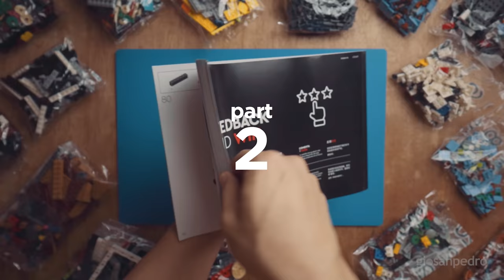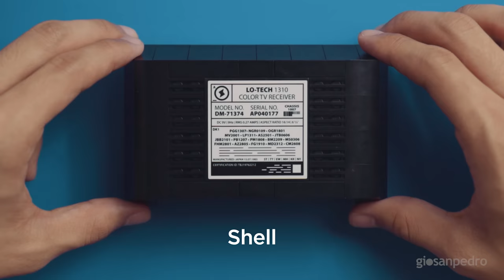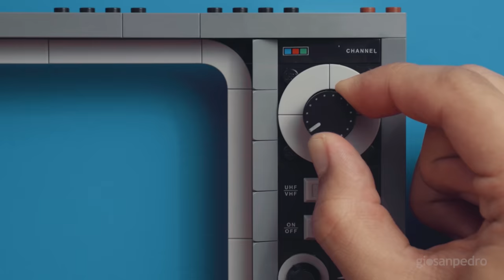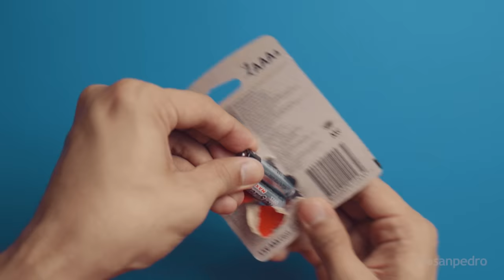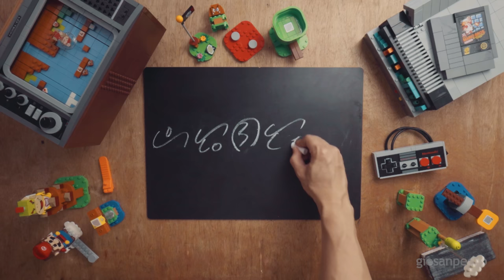You can scroll the Screen of this TV - Lego NES: Super Mario Bros. Recreated (ASMR)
Check out the Nintendo LEGO sets here:
NES - Nintendo Entertainment System (71374)
Adventures with Mario Starter Course (71360)

Lastly, Consider supporting the channel directly by becoming a patron.

To the kids of the 7-8-90s, remember when TVs used to look like this? The sound the dial makes is an unforgettable part of that era. And after school, there was nothing we’d rather see on that vintage screen other than Super Mario Bros.,  This LEGO NES set really helps relive those moments!

When Nintendo and LEGO announced their collaboration for the NES Set, I knew then that it would fit right in our growing Beat Building folio. However, building the LEGO NES sure came with its own challenges. I soon found out why our parents hardly bought us LEGOs before. To say the least, these bricks are not cheap at all. And as of this writing, the LEGO NES is the most expensive thing I have built so far. But then, I just thought, how can it not be? It’s combining our two primary hobbies: building kits, and video games, both of which are pricey in their own right.

And so, in August 2020 (yes, even before building Unicorn), despite it being planned for a 2021 shoot, I immediately bought one as soon as it became available in PH.

I had the assumption that building LEGOs are more straightforward and easier than building Plamos, and for the most part, it is. But being easier to build doesn’t mean being easier to make a video of as well. As a matter of fact, the LEGOs’ straightforwardness even contributed to the project’s difficulty.

As I found out, the sounds and actions one produces in building LEGOs are pretty uniform. One literally just has to put things together. Over time, this uniformity, this lack of variety, can become too monotonous, making for a potentially boring watching experience. Compared that to Plamos, where one has to cut, clean, wet, sand, and only then snap pieces together–lots of opportunities to break the monotony.

To address this, I tried making the shots more interesting. For example, I tried changing the orientation of some parts I was building, so they seem suspended when zoomed out.

This particular set was also a tad too big as a whole. Heck, even the box barely fit the width of my table. I also suspected (correctly) that the partially-assembled set won’t fit within the area of my mat, at least together.

So, I separated the two main parts of the set–the Console and the TV–and made the Build video a 2-part series. A part of me was nervous about this; it’s the first time I’ve done what is effectively a simultaneous release of two different build videos. But I was also intrigued by the idea–it kinda reminds me of Pokemon being released in two versions. This gave me an opportunity to try out a similar format.

For the TV part, it took 29 hours' worth of footage to cover the whole building process. Editing usually takes around twice as long as my footage, ~60 hours in this case. It was a pretty straightforward process, but some parts did require more attention like, let’s say some easter eggs ;) hehe

That’s about it! Thank you so much for reading the story behind the project!

Stamps:
0:00 Intro
0:18 Sprite
0:20 Rack
0:33 Speaker
0:44 Base
1:07 Sprockets
1:14 Treads
1:21 Chassis
1:48 Top
1:55 Plate A
2:02 Axles
2:19 Shell
2:29 Bricks
2:35 Housing
2:57 Plate B
3:11 Track
3:18 Front Panel
3:52 World 1-1
4:13 Intermission
4:43 Assemble
5:06 Super Mario Bros. Recreated